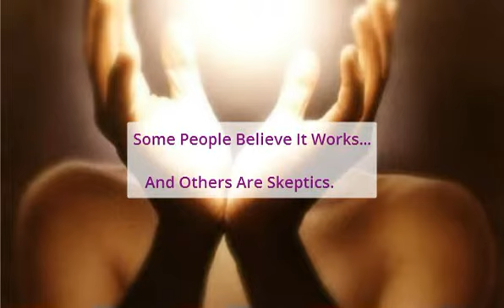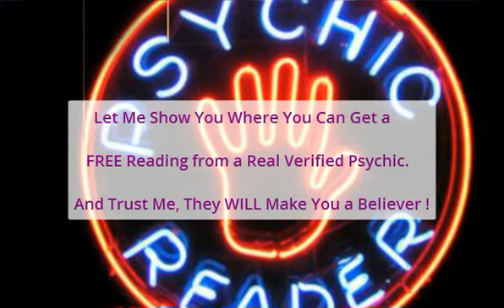Do Psychic Readings Over The Phone Work? Truth Revealed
Do Psychic Readings Over The Phone Work? Proof?. Facts - Are you ready for your free psychic reading. It's destiny that you are here, now.

Psychic services include: Clairvoyance, Tarot Cards, Past-Present-Future, Medium, Fortune Telling, Palm Readings and more

In some cases, when people visit a neighborhood psychic guide. They end up paying a high fee for under quality readings.

Facts: Do Psychic Readings Over The Phone Work Facts

If their psychic powers work for you. Simply continue using them.

Get your absolutely free psychic reading trial offer. Go to:
| Do Psychic Readings Over The Phone Work - Real or Fake?. Verified psychics are here to help.